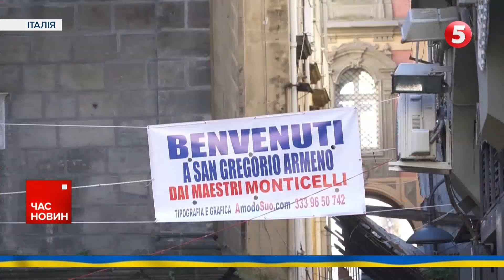💥Понад 8 млн грн зібрали для військових медики Черкащини! Подробиці!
Віддали премії у допомогу військовим. Такий новорічний подарунок зробила черкаські медики екстреної служби. Всі 1200 працівників Черкащини віддали премії, аби допомогти українським захисникам. Загалом зібрали понад два мільйони гривень. Подарунок зробили для одного із військових підрозділів. Що придбали медики у допомогу захисникам  розповість Яна Лимаренко розкаже.

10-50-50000 - будь-яка сума має значення.

Разом переможемо!
Слава Україні!